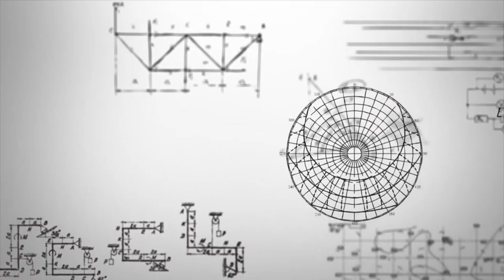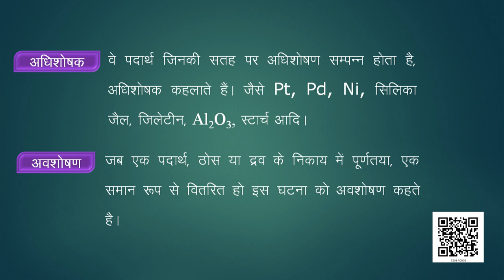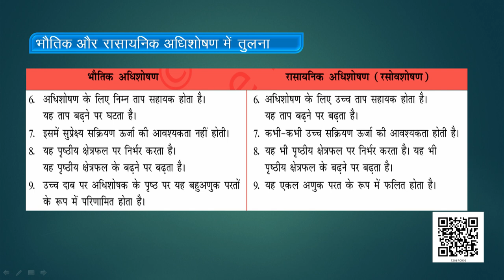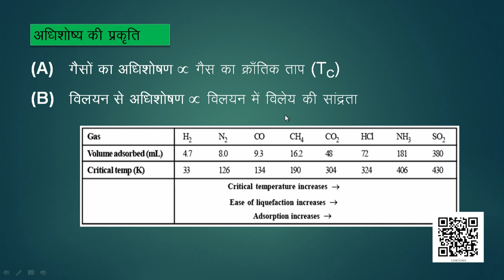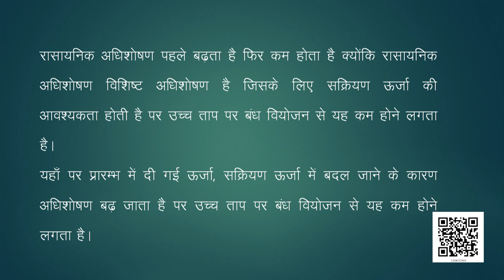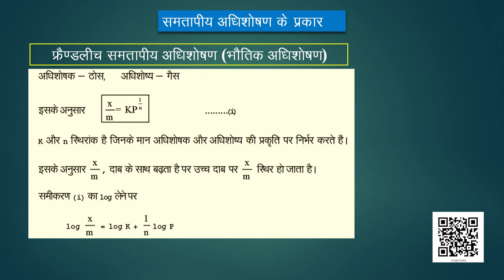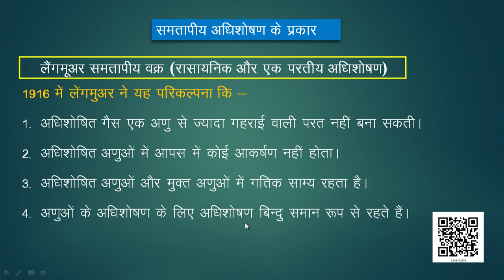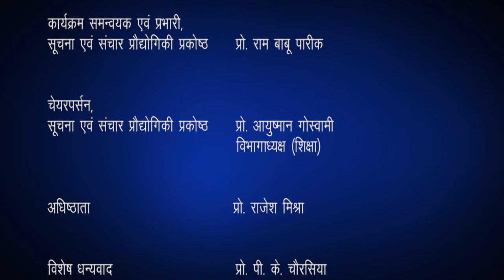Class 12 रसायन विज्ञान : पाठ 5. पृष्ठ रसायन (भाग 1)